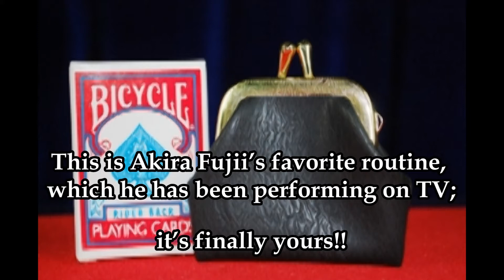MINI Invisible Deck Routine DX by Akira Fujii / SEO MAGIC USA